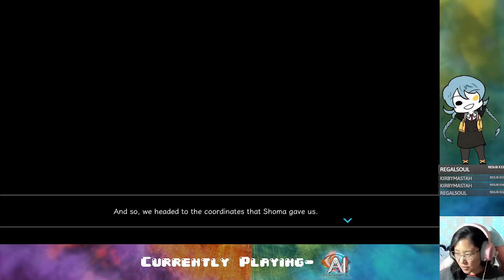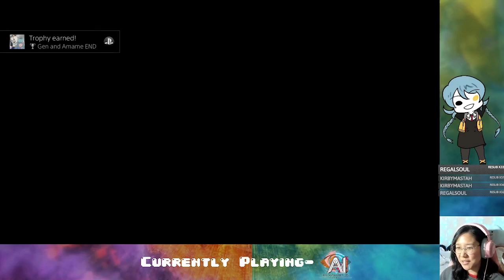Ep. 13- pAIn | AI: Somnium Files- nirvanA Initiative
The worst two endings.

Stay toasty :)